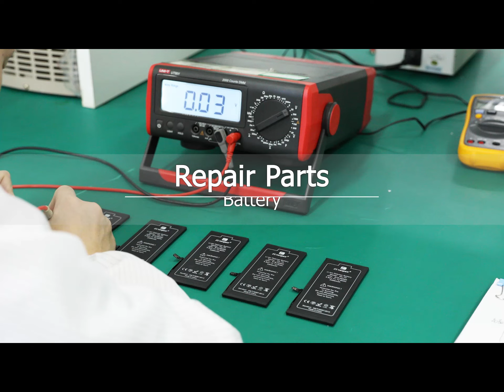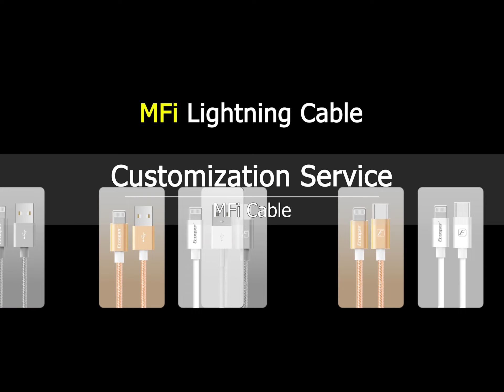Screen Disassembling Tutorial for Macbook Pro16" A2485/2780 Year 2021-2023.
Detailed Macbook screen disassembling tutorial for Macbook Pro16" A2485/2780 Year 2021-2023.